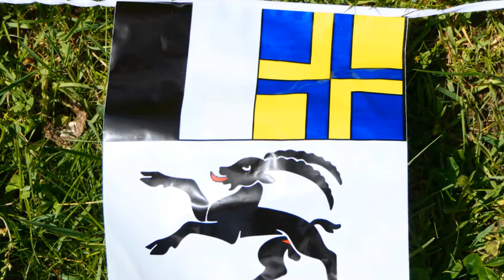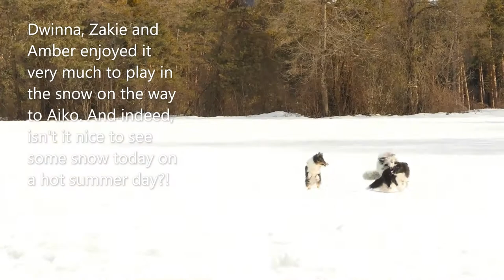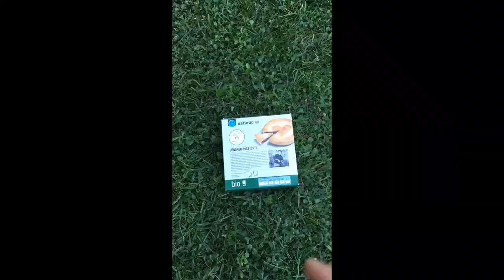Graubünden Grisons, Switzerland with Sheltie dogs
In this episode of the series Trip through Switzerland with shelties, we venture to the beautiful and varied canton of Graubünden or Grisons or Grischun to visit some spectacular lake, gorges and alp views.  Get to know Aiko, Dwinna’s son and Amber’s brother and discover together with Aiko, his mate Celli and our three Shelties Dwinna, Zakie and Amber more of the canton of Graubünden.
Learn how to prepare Capuns and “Bündner Nusstorte”, a traditional nut cake as always with a version for humans and one for dogs.
Watch Aiko to some agility and have fun discovering some dog made graffito-painting.
Don’t miss seeing our Swiss mountain goats, a breed that originates from the canton of Graubünden und what the complicity between our horned and our four-legged friends.
For anyone who has dreamed of visiting Switzerland and loves dogs, this is a video series that you will want to check out!
Music in this video Intro: Swiss National Anthems
Graubünden: The music from the first part of the video after the intro is
The rest of the music is free music from YouTube library